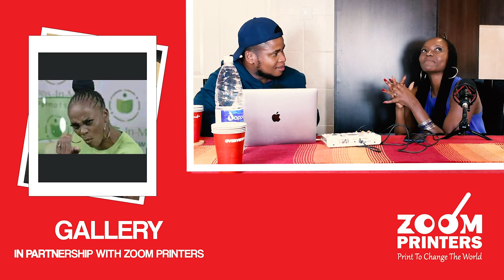Overview Podcast|EP 33|Agatha Atlholang on Life coaching|Women|Men|Sex worth|Girl & Boy Child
Overview Podcast With Joey |Episode 33 |Feat. Agatha Atlholang

Life and Fitness coach, Agatha Atlholang talks about her Social Media Stand Offs, Fitness, Life coaching, Men, Women, Sex Worth, and a whole lot more...

🎥Production by: Palmgrid Group
🏘️Location: Ko Mahatsheng Guesthouses...
💇🏾‍♂️Haircuts: Diamond Carves Barbershop
💧Water & Refreshments: Dapper Water
🥤: Cups & Printing: ZOOM Printers
💼: Company Secretarial Services: The Passionate Consultancy